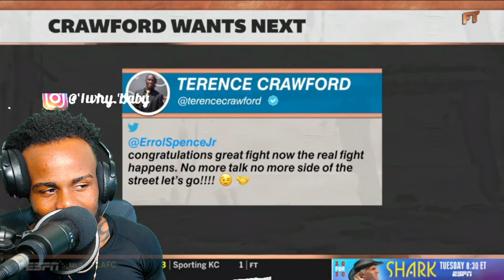Who Gone Win Errol Spence Vs Terence Crawford!!